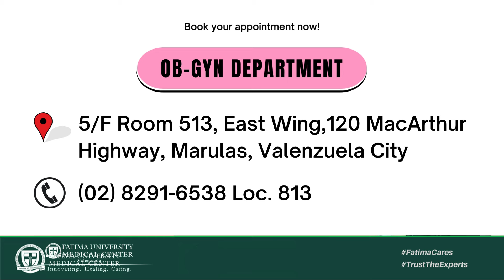3D / 4D Ultrasound - Fatima University Medical Center Valenzuela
Fall in love with your baby at first sight and experience the wonders of 3D / 4D ULTRASOUND.

▪️ Shows your baby’s features with complete accuracy in real-time.
▪️ Helps you spot possible health issues that may not be seen on other imaging tests.
▪️ It’s non-invasive and painless.
▪️ It’s guaranteed safe.